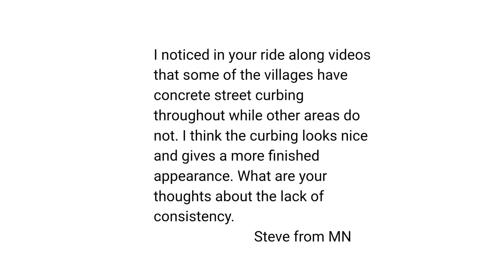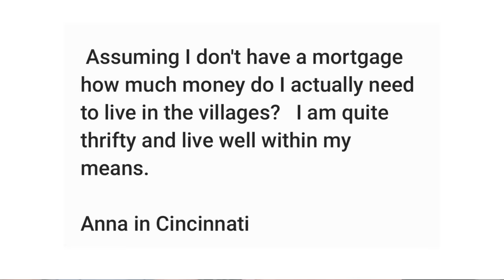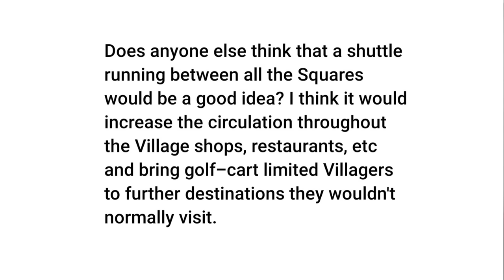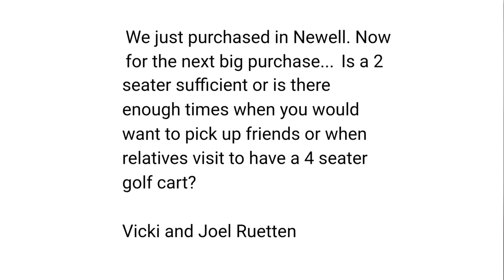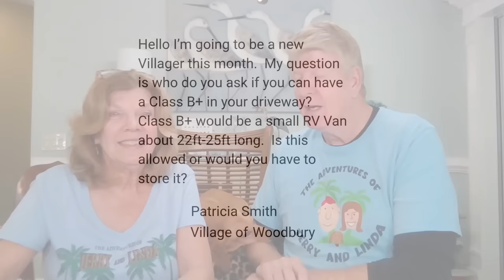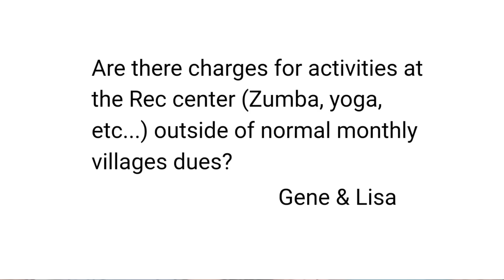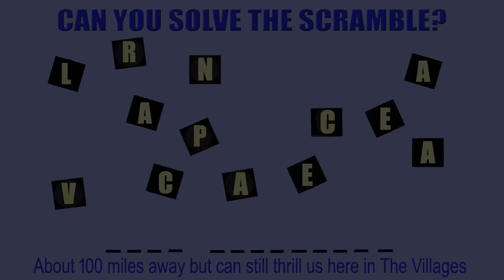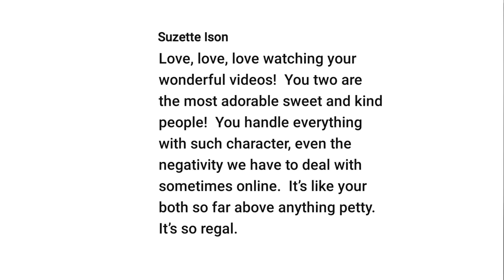Living in The Villages On $1100 A Month, Flooded Streets & More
This show has something for everyone.  Living in TV on just $1100 a month (we couldn't do it!), flooded streets in Deluna, Out and About, some great bloopers, and lots more.

Mailing address:
Villages Newcomers
P.O.Box 888